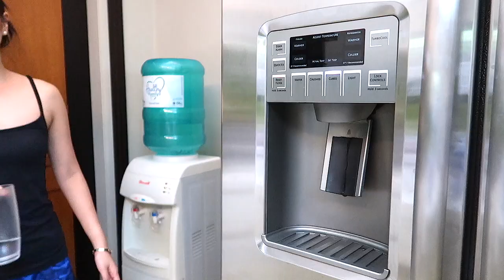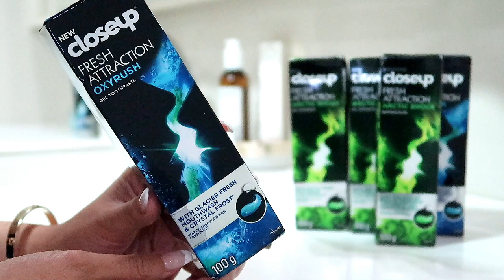Get Ready With Me ft. DRUGSTORE CURRENT FAVES (OCT2017) | Anna Cay ♥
NEW FURNITURES FROM @danextfurnitureconcept on Instagram (Custom-Made Furnitures)

PRODUCTS MENTIONED:

CloseUp Fresh Attraction Oxyrush (89pesos, 100g)
CloseUp Fresh Attraction Arctic Shock (89pesos, 100g)
➜ Can be bought from leading Supermarkets, Drugstores and Department Stores nationwide

Customized Paddle Brush from @justyoursph on Instagram

Small Mirror with Lights
➜ @lannelboutique2.0 on Instagram

NYX Angel Veil Skin Perfecting Primer
➜ @starmaineshop on Instagram

Clio Kill Cover Cushion in 4BO
Clio Kill Cover Conceal-dation in in 4BO

L'Oreal Pro-Matte Infallible Foundation in 103
L'Oreal Pro-Glow Infallible Foundation in 202

Coty Airspun Loss Face Powder in Naturally Neutral
➜ @starmaineshop on Instagram

Physician Formula Butter Bonzer in Light
➜ @starmaineshop on Instagram

Tarte Amazonian Clay Blush

Wet 'N Wild MegaGlo Highlighter

BYS Brow Gel

Heroine Make Long & curl Super Waterproof Mascara in Black

➜ @kikaystreet on Instagram

PeriPera Peri's Ink Velvet
PeriPera Airy Ink Velvet

Camera used to film: Canon EOS 5Ds, Canon G7x Mark II or Sony RX100 MarkV
Editor: Final Cut Pro X

XOXO, Anna 💋